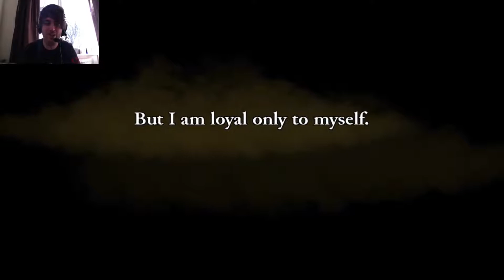Roxos Plays: Rogue Legacy | Part 1| DEATH TO EVERYONE WHO COMPLAINS ABOUT MIC QUALITY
Sorry that my mic went bad! I didn't even realise! Amateur!
Remember this game is controlled by you so comments please! :D

If you enjoyed the video please show your support!